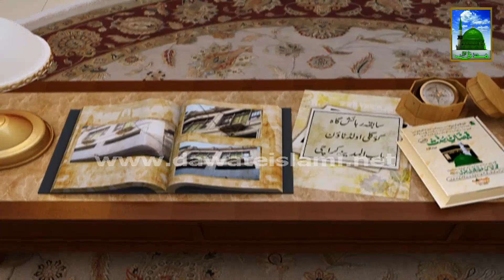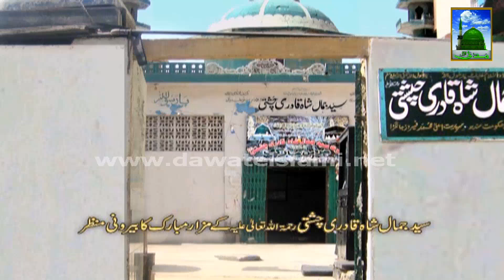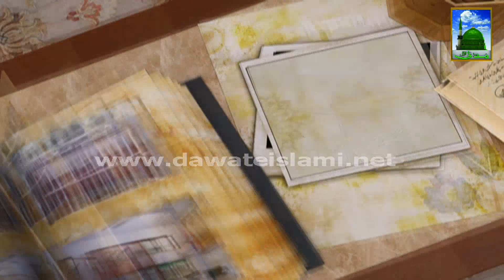Ameer e Ahle Sunnat ki Kahani Ep 5 - Yadgar Waqiat (Unforgettable Moments)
This video contains 5th Episode of most interesting story of Maulana Ilyas Qadri (Ameer e Ahlesunnat ki Kahani unhi ki zubani). Shaikh e Tareeqat Ameer e Ahle Sunnat Maulana Ilyas Qadri distributed very good Madani Phool about his life on Islamic TV Channels (Madani Channel).